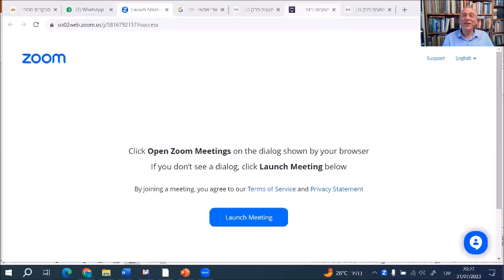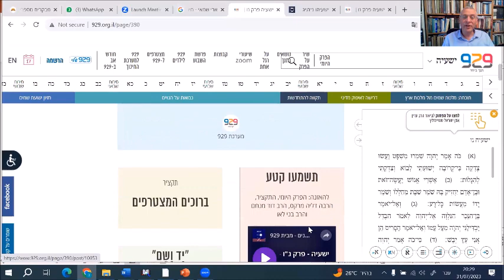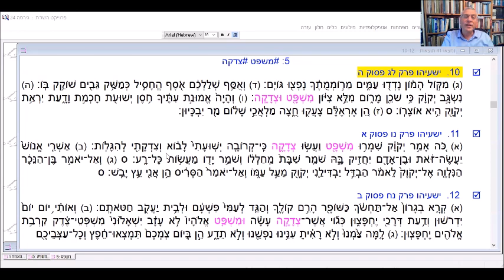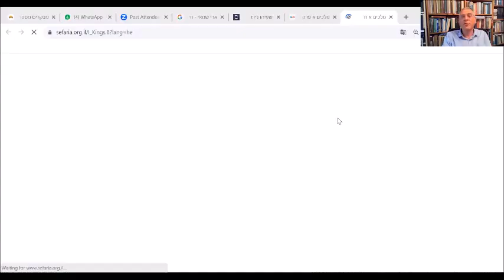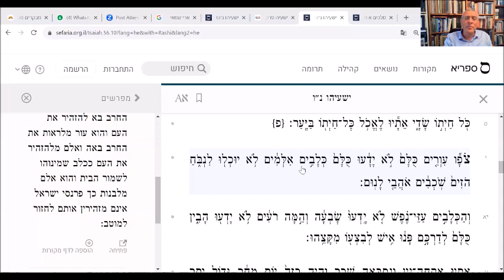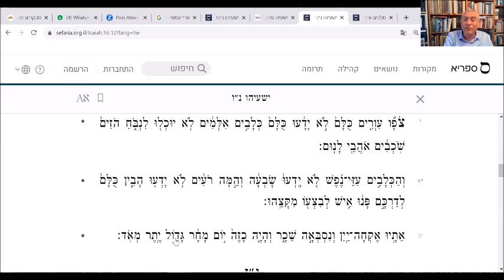ישעיה נו - חצי שעה על הפרק היומי עם הרב בני לאו